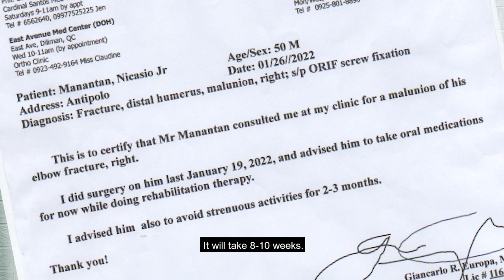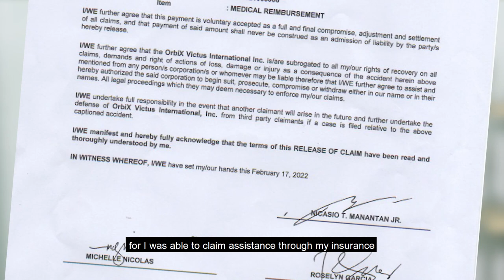Medical Reimbursement : Nicasio Manantan Jr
Nagpapasalamat po ako sa OrbiX Victus International dahil protektado ako at na-save ko ang Savings ko!
- Mr. Nicasio Manantan Jr, OFW Digital Partner

𝐃𝐚𝐡𝐢𝐥 𝐏𝐫𝐨𝐭𝐞𝐤𝐭𝐚𝐝𝐨 𝐤𝐚, 𝐏𝐫𝐨𝐭𝐞𝐤𝐭𝐚𝐝𝐨 𝐝𝐢𝐧 𝐚𝐧𝐠 𝐒𝐚𝐯𝐢𝐧𝐠𝐬 𝐦𝐨!
𝐎𝐕𝐈 𝐚𝐧𝐠 𝐤𝐚𝐚𝐠𝐚𝐩𝐚𝐲 𝐦𝐨!